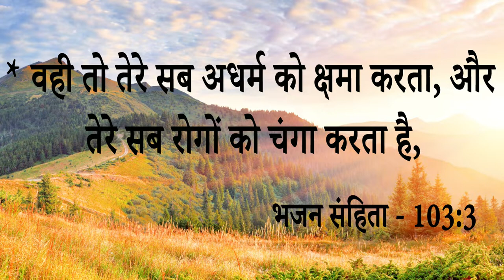Big Testimony || Lay Hand Prayer होने के बाद इस बहन को मिली चंगाई